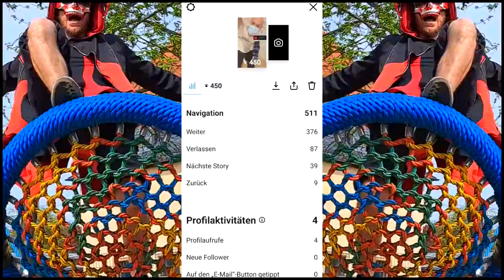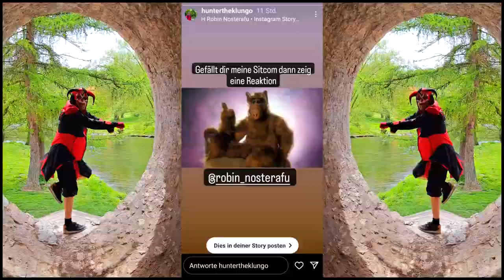INSTAGRAM STORY POST - Robin Nosterafu (Official Musicvideo feat. Community)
Dieses Lied könnt ihr jetzt immer alle verwenden um zu zeigen wie tolli euer Leben so ist!!
♥♥♥Danke♥♥♥

Instrumental by Novabeats
Track: Synthwave 80s - AlexiAction